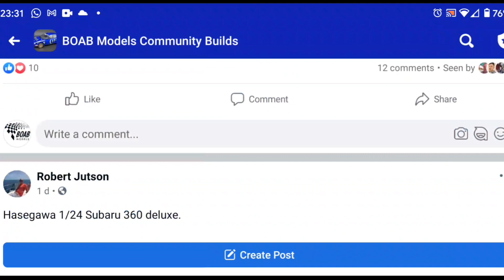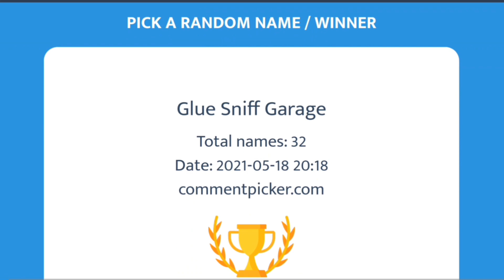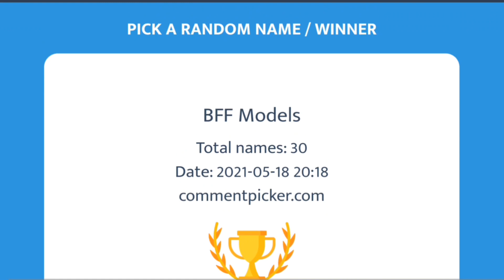BOAB Models 1st Community Builds Showcase & 1000 Subs Giveaway Winners!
Welcome to our first Community Builds Showcase here at BOAB Models. Recently I asked members of my Facebook Group and followers on Instagram to share a couple of pictures of their builds for me to upload here to a community builds video - there's a real variety of models here on show and I really encourage you to follow these builders on Instagram or YouTube where possible.

if I have got your information wrong, please let me know and I will correct it. Unfortunately the video cannot be changed.

I have included Instagram and YouTube pages which I know of - if I have missed any, please let me know.

0:00 Intro

0:55 Anthony Grundy

1:02 Dave MacRae

1:10 Raul José Pereira

1:18 Thomas Nolden

1:26 Alex Kok

1:34 Kris Giok

1:42 Robert Jutson

1:50 Spencer Wilson

1:58 Sean Seneviratne

2:06 Ken Tan

2:14 Roberto Barco

2:22 Scale Vehicles

2:30 Sherman Yeo

2:38 Kitbuilder Chris

2:46 Stuart Couzens

2:54 Nicola Tore

3:02 Chris Burke

3:10 Richard Kurniawan

3:18 Luke Ward

3:26 Giveaway Results!